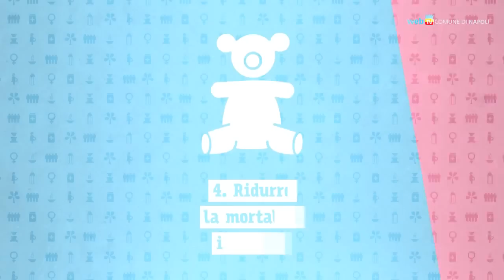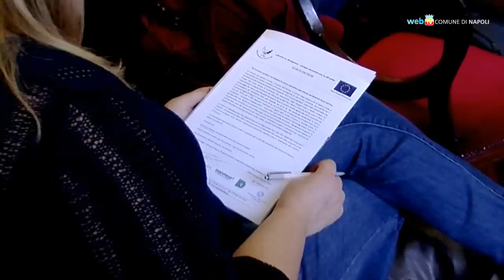Otto è il numero perfetto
Otto obiettivi per il millennio: un programma sottoscritto dai paesi delle Nazioni Unite nel 2000 che punta a ridurre gli squilibri nel mondo. Al Pan di Napoli dal 22 al 26 novembre una mostra interattiva permetterà ai ragazzi di sperimentare i dislivelli di opportunità che esistono sul pianeta.